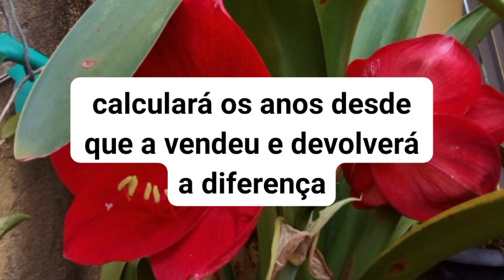Continuação O Ano de Jubileu, Levítico 25:23-38